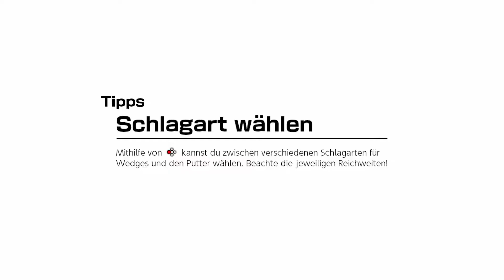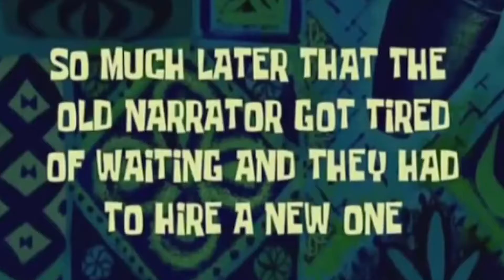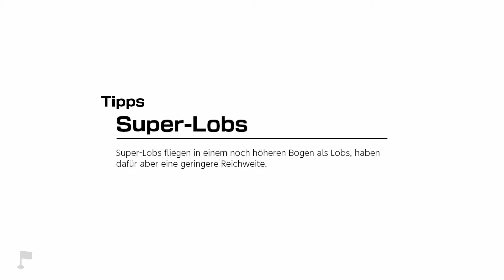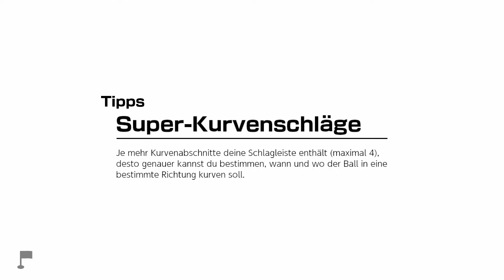DER SPEZIALSCHLAG... - Let's Play Mario Golf Super Rush Deutsch [Switch] Story Mode Part 10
DER SPEZIALSCHLAG... - Let's Play Mario Golf Super Rush Deutsch [Switch] Story Mode Part 10 | GamingMaxe [DE/HD]
Hallo Leute und herzlich Willkommen zum einem neuen Let's Play Part auf diesem Kanal. Heute spielen wir den Story Modus (Adventure Mode) von Super Mario Golf Super Rush und heute lerne ich den Spezialschlag...
Hoffe, das Video gefällt Euch! Viel Spaß!

➡Ich spiele in diesem Part im Singleplayer...

➡Musik in diesem Video:
✔Intro & Abspann:
Mario Golf Super Rush Main Theme

Hallo Leute heute zeige ich euch alle mario golf switch characters.
Heute zeige ich euch in mario golf super all characters.
Es gibt sehr viele mario golf characters...
Heute gibt es all mario golf characters.

NINTENDO SWITCH KAUFEN*
MARIO GOLF SUPER RUSH KAUFEN*